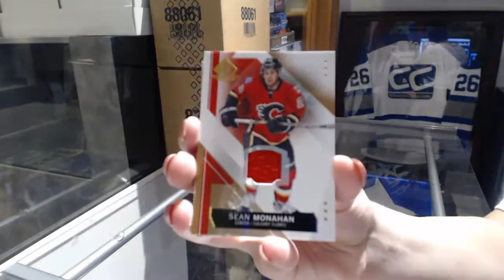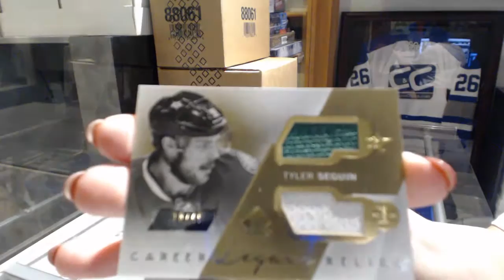LAJoeDub87's 15-16 Upper Deck SP Game Used Hockey Box Break